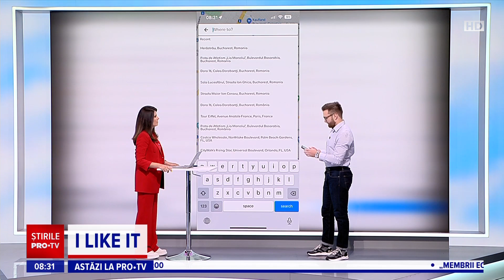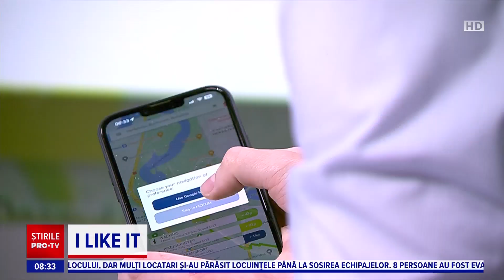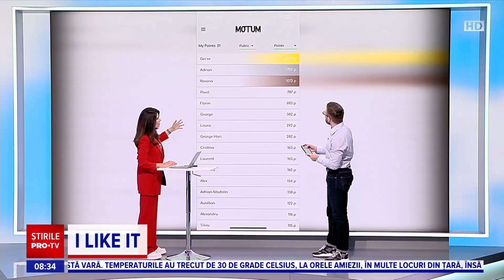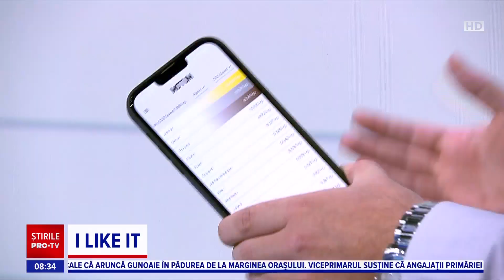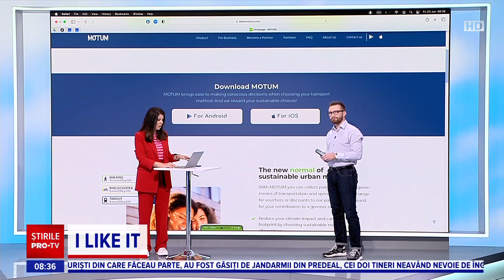I like IT - Aplicația românească care oferă cele mai bune variante pentru traseul în capitală